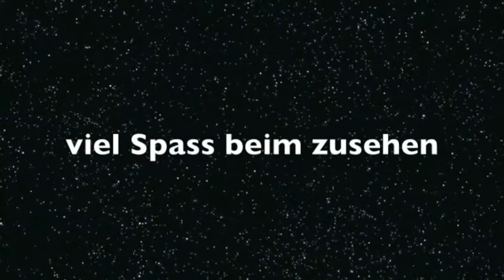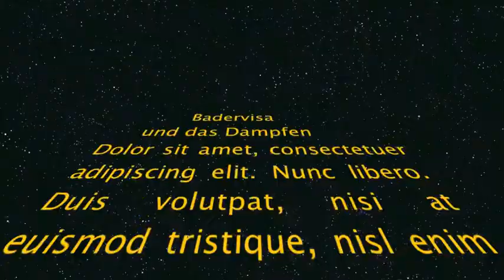Videoantwort DampfTuber und Dampfcommander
hier die Videoantwort von mir zum Aufruf des DampfTubers
und im zweiten Teil des Video´s auch eine Videoantwort
für den Dampfcommander auf sein Video
"GROSSE BITTE FILMT NICHT BEIM AUTOFAHREN"
wo er gemacht hat.